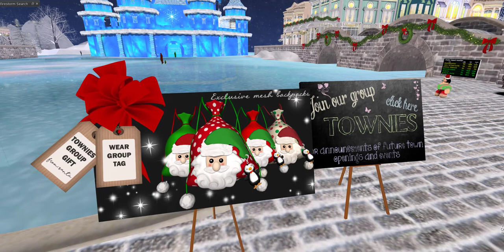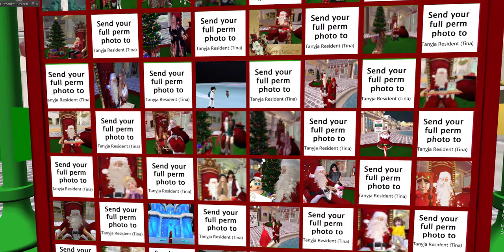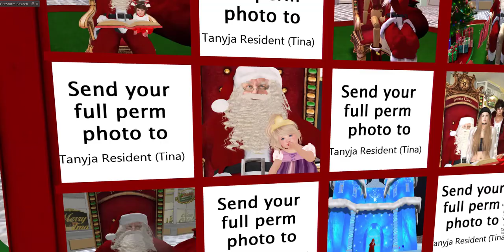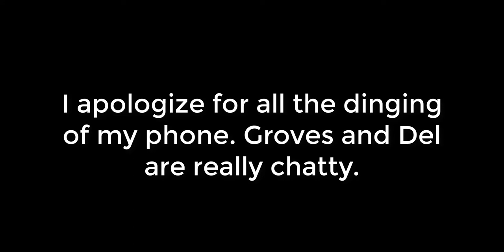Vlogmas Day 23! Christmas Town!!! (Second Life)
Vlogmas, day 23! It’s a Christmas Town day! And also, raccoons! ♥

- RACCOONS! ALL OVER ME! I LOVE IT!
- I can’t sled.
- But the skating tour is EVERYTHING!